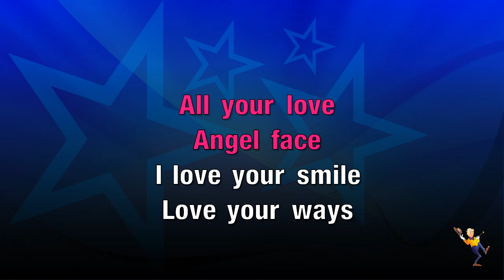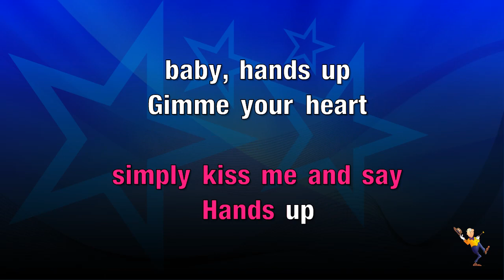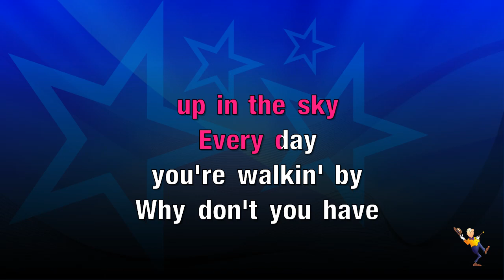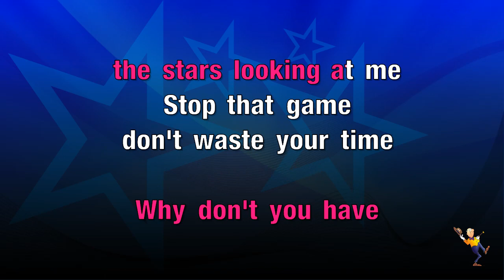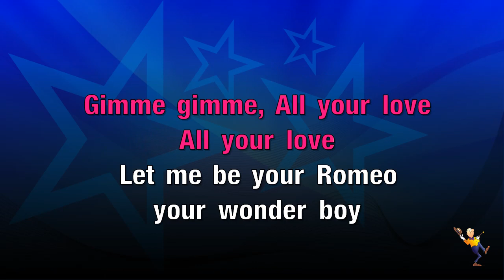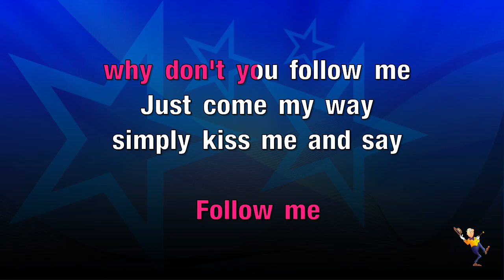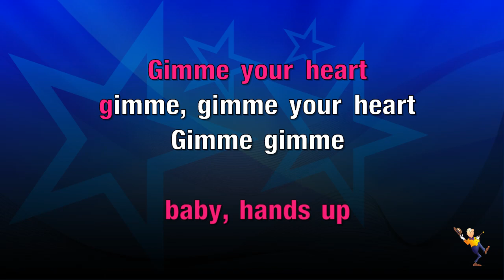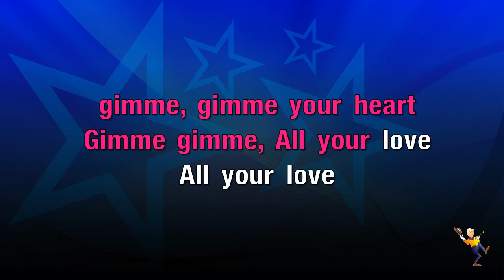Hands Up (Give Me Your Heart) - Ottawan (KARAOKE)